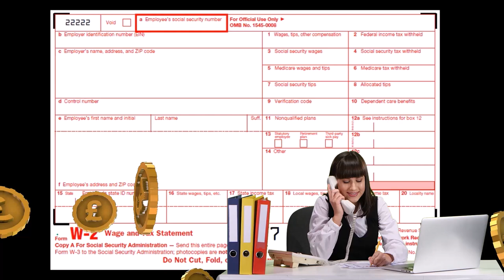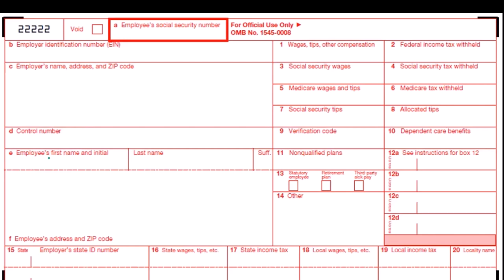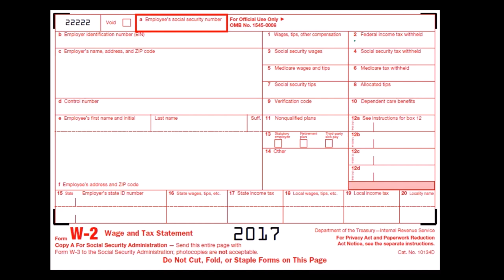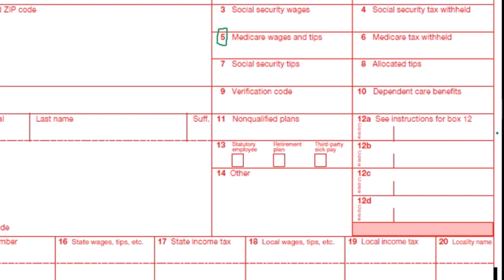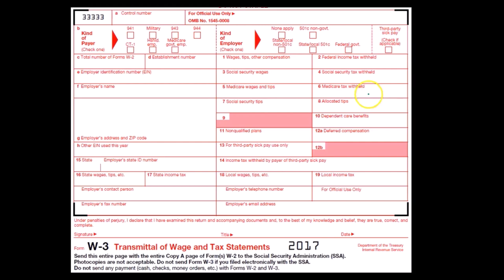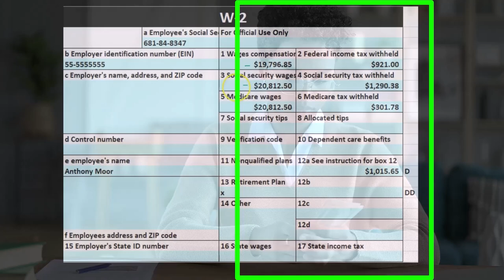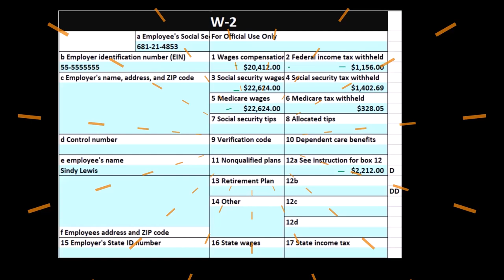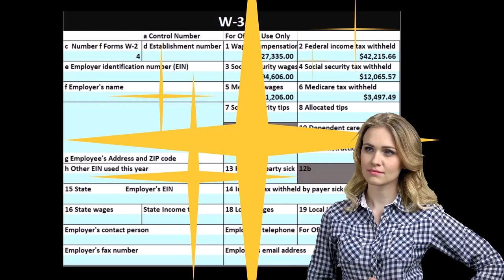Formulario W-3 y W-2 120 Contabilidad financiera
Formulario W-3 y W-2
Contabilidad financiera